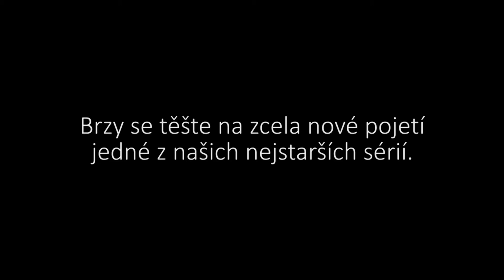HATER - nepovedené záběry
/Martin

STŘIH: Martin Kříž